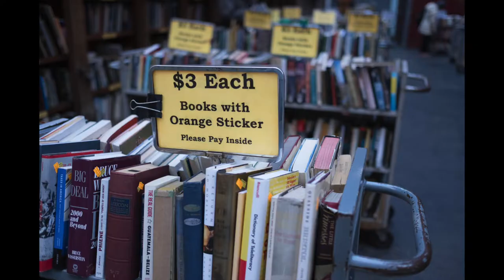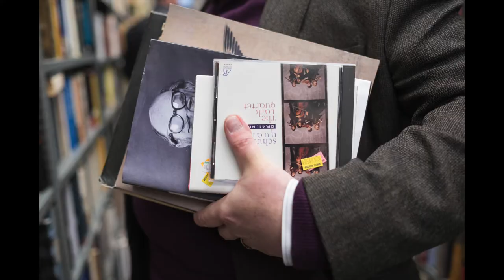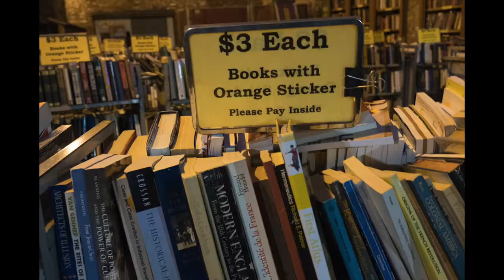Brattle Book Shop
Picture Story for Photojournalism class